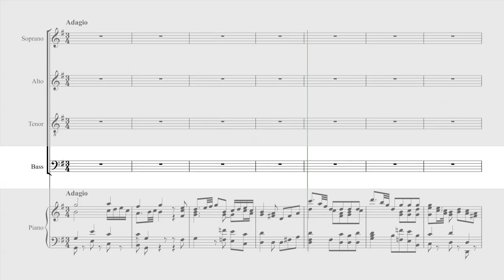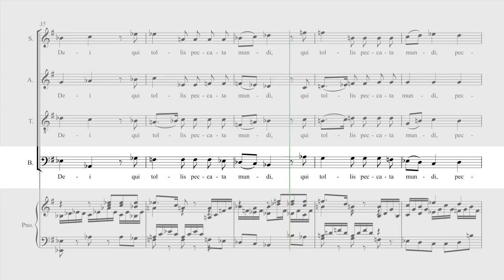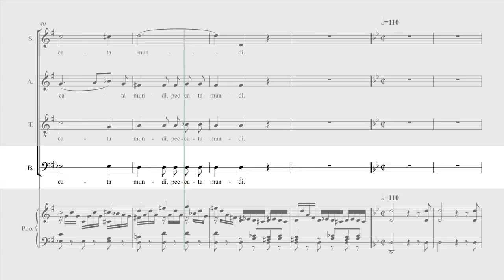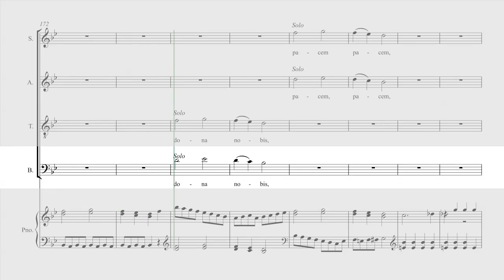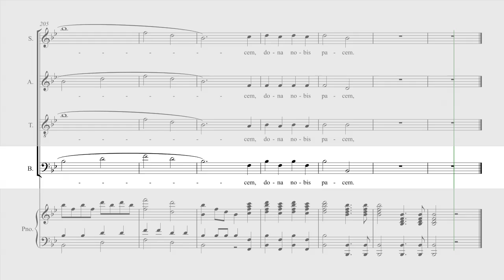Haydn - Harmoniemesse - Agnus Dei - Bass